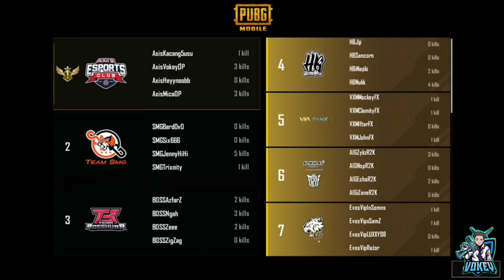PMPL S4 ! VOKEY BANTAI BEKAS TEAM PASUKAN RSG KAT ERANGEL ! AXIS CHICKEN DINNER !😱